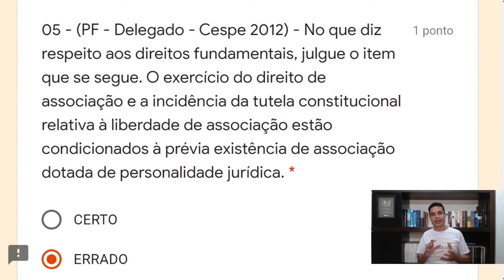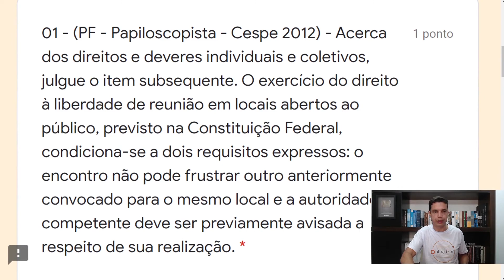PF e PRF 04 - Questão 05 (Art. 5º, CF88)